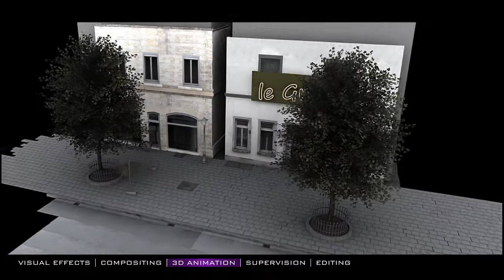showreel 2012 vers.01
svenesch.com showreel for 2012. Also check out for more info and more clips..

And not to forget:
Thanks to Liam Howlett for the great music clip!